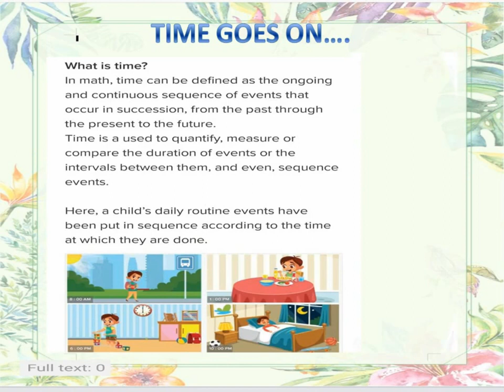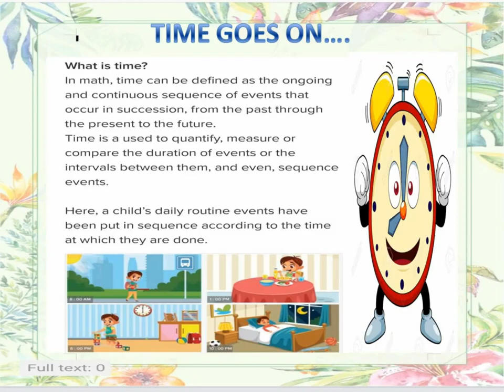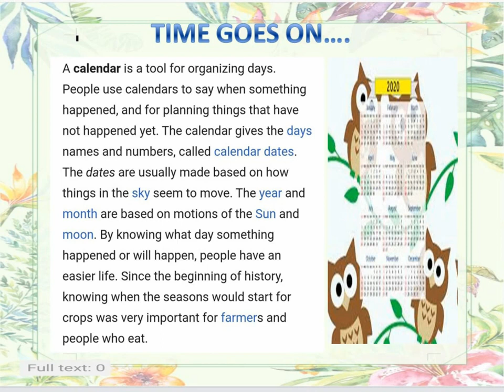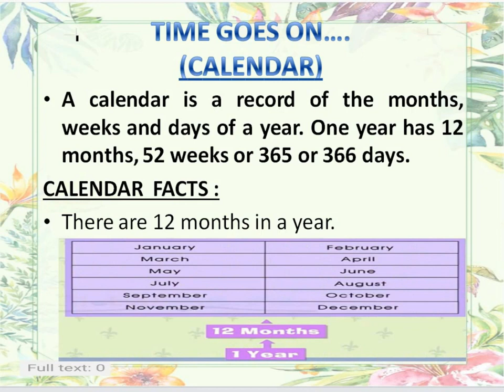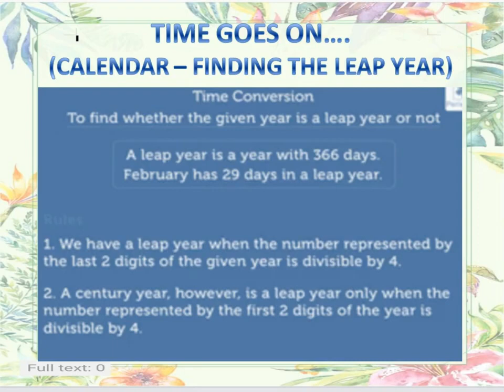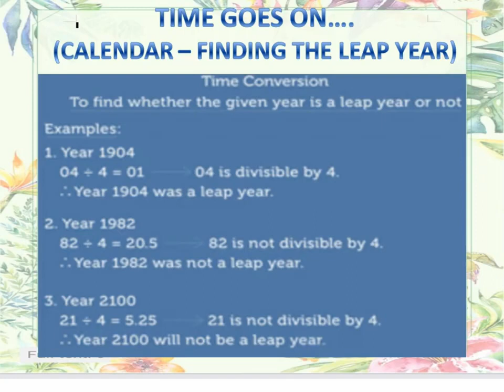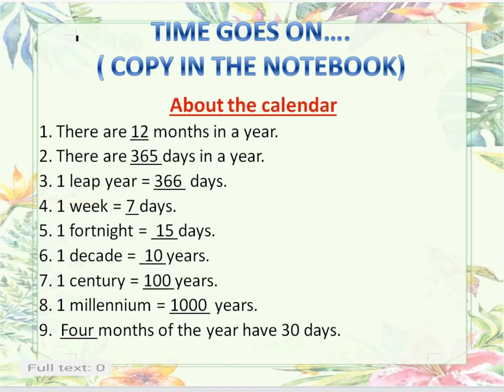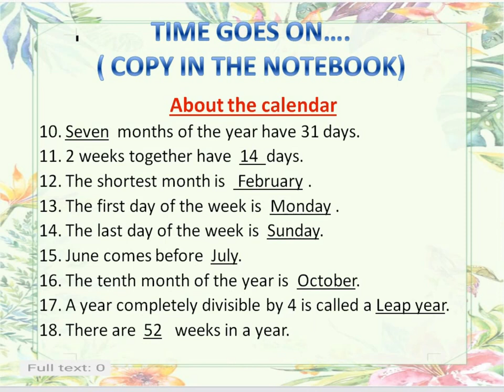III Mathematics chapter 7 The Time Goes on by SANGEETA AGRAWAL